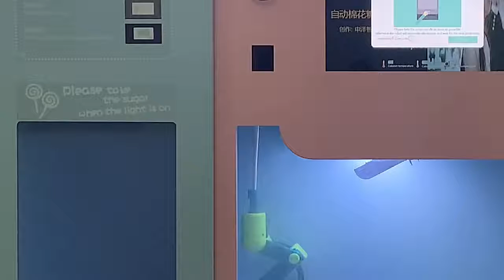New Arrival Factory Direct Fully Automatically Cotton Candy Machine Robot Candy Floss Making Machine